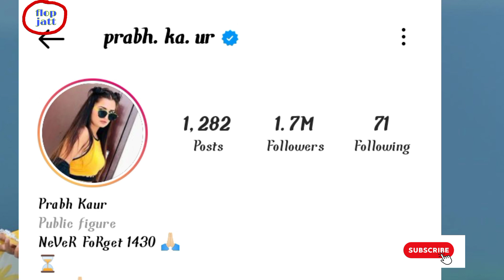parbh Kaur and nishan Khera marriage | parbh Kaur , nishan marriage,parbh Kaur character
Prabh Kaur marriage with nishan Khera
Prabh Kaur reels
parbh Kaur with nishan Khera
parbh Kaur marriage videos
parbh Kaur nishan Khera marriage function
parbh Kaur nishan Khera